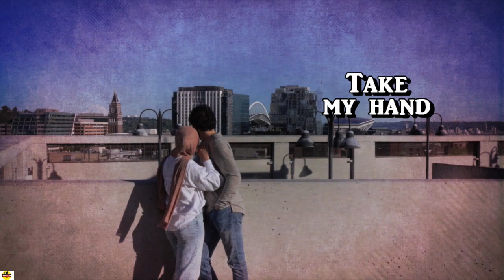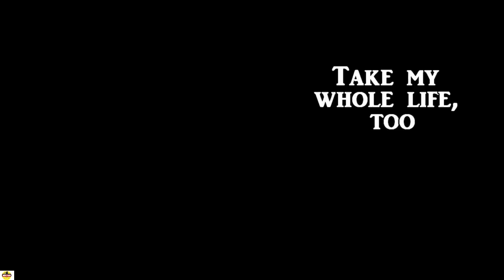Can't Help Fallin In Love song by Elvis Presley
"Can't Help Falling in Love" is a song recorded by American singer Elvis Presley for the album Blue Hawaii (1961). It was written by Hugo Peretti, Luigi Creatore, and George David Weiss and published by Gladys Music, Inc.[1] The melody is based on "Plaisir d'amour",[3] a popular French love song composed in 1784 by Jean-Paul-Égide Martini. The song was initially written from the perspective of a woman as "Can't Help Falling in Love with Him", which explains the first and third line ending on "in" and "sin" rather than words rhyming with "you".[4]

"Can't Help Falling in Love" was featured in Presley's 1961 film Blue Hawaii. It has also been recorded by many other artists, including Swedish pop group A-Teens, and the British reggae group UB40, whose 1993 version topped the US and UK charts. It was listed as one of the greatest songs of all-time by Rolling Stone, ranking #403 in the list's 2012 edition.